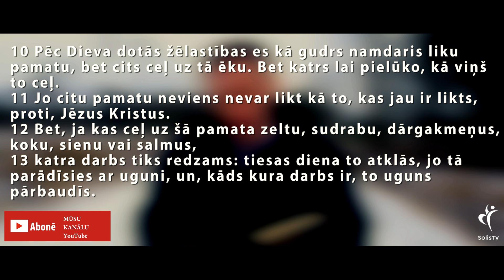IEDVESMA. #329 - Dari no sirds.